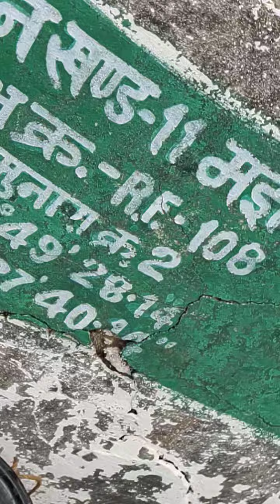Katni City Katni MP India Me Arjundas Jhamnani Sarp Visheshagy Dwara Janhit Me Jankari Mb9893335518